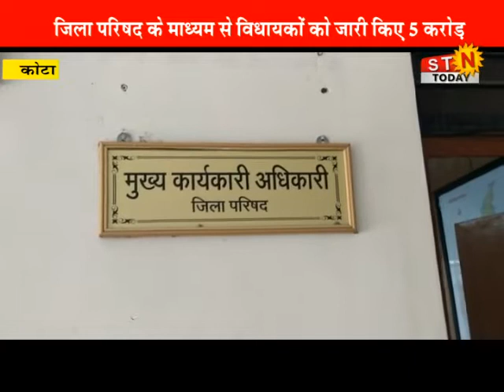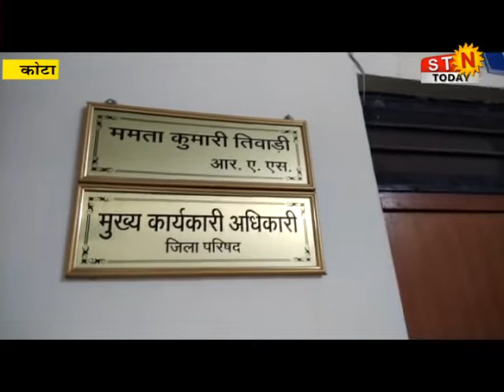30 july @news # विधायक कोश से सर्वाधिक दिलावर ने किए सर्वाधिक खर्च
विधायक कोश से सर्वाधिक दिलावर ने किए सर्वाधिक खर्च